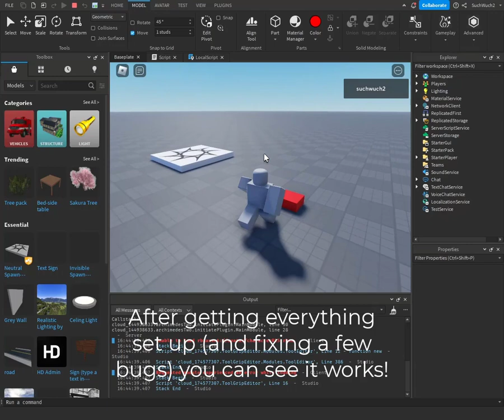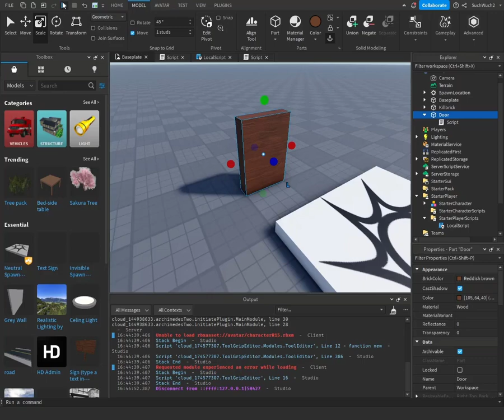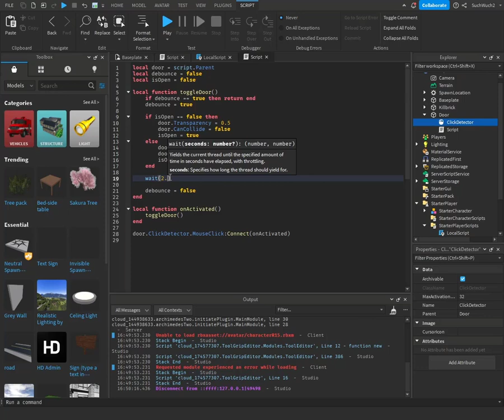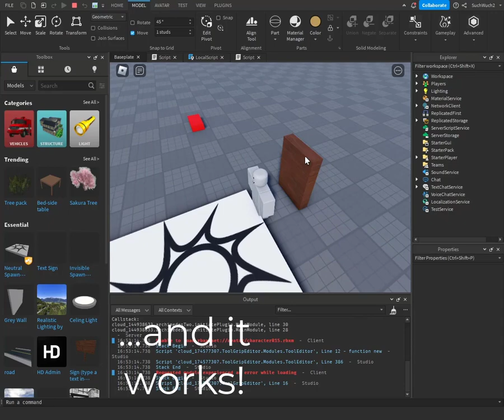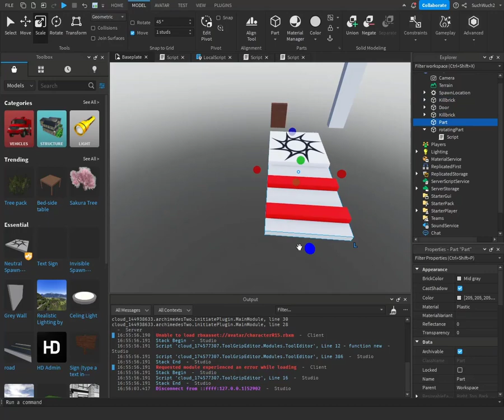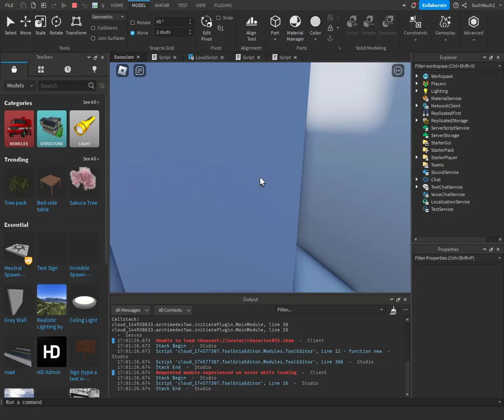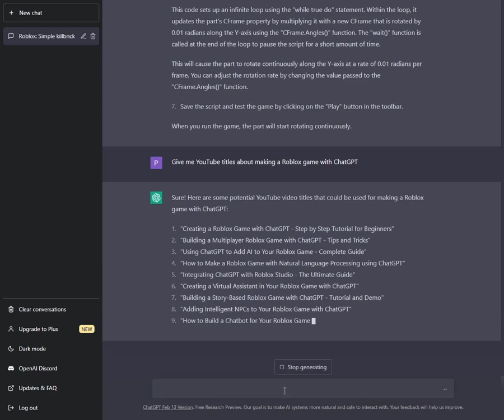Roblox Game Development with ChatGPT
I created an obby with the help of the new ChatGPT.